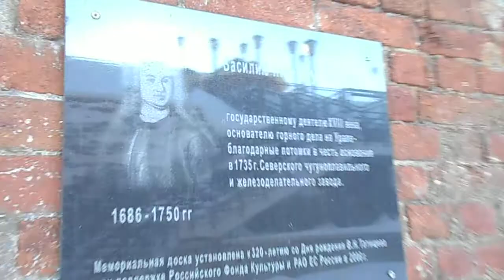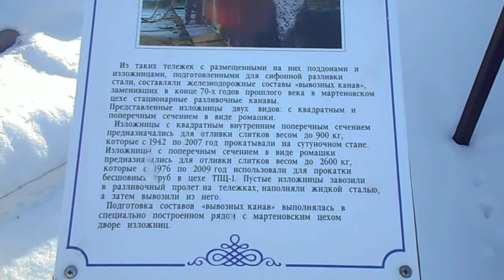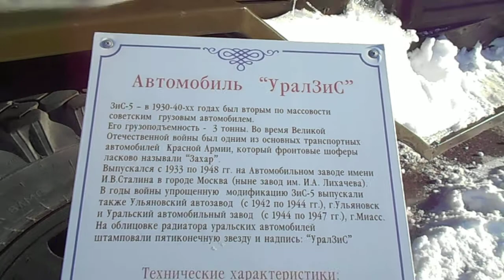МК "СЕВЕРСКАЯ ДОМНА"/СРЕДНИЙ УРАЛ/ПОЛЕВСКОЙ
Автор видео: Елена Мельникова (Средний Урал) МАРТ 2019г.

МУЗЕЙНЫЙ КОМПЛЕКС "СЕВЕРСКАЯ ДОМНА" / ЭКСПОЗИЦИЯ ПОД ОТКРЫТЫМ НЕБОМ
ДОМНА— большая металлургическая вертикально расположенная печь шахтного типа для выплавки чугуна и ферросплавов из железорудного сырья.
Находится комплекс в городе Полевском, на Среднем Урале, что в 52 километрах от Екатеринбурга.
Северский завод выдал первую продукцию – кричное железо –  15 января 1739 г. До начала 1860 года на нём действовало всего две кричные фабрики, потому он и назывался кричным. Кричное (или сырое, мягкое) железо получали из чугуна, который гужевым транспортом доставлялся с соседних уральских заводов, имевших домны для выплавки чугуна из железных руд с помощью флюсов (известняка и др.).
На Северском трубном заводе с 2009 года работает музейный комплекс «Северская домна». Комплекс занимает территорию более 8000 кв.м. Музей включает в себя два исторических здания, экспозицию под открытым небом и Спасо-Преображенскую часовню. В здании бывшей кричной фабрики, построенной в 1842 году, расположен экспозиционный зал музея. Здание доменного цеха сохранилось практически без изменений с 1860 года. Основу музейного комплекса «Северская домна» составляет домна - единственный в Европе шедевр уральской промышленной архитектуры середины XIX века, находящийся в высокой степени сохранности и дающий полное представление о производственном процессе выплавки чугуна в позапрошлом веке.В облике домны поражают выверенные пропорции и масштаб промышленного здания.Восьмигранное здание с куполообразной крышей и литейным двором напоминает храм. При его постройке использовались приёмы, элементы и кладка, характерные для возведения церквей. Постановлением Совета Министров РСФСР от 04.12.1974 г. № 624 промышленный комплекс был взят под государственную охрану и признан объектом культурного наследия республиканского значения. Сегодня памятник является объектом федерального значения. В экспозиции под открытым небом представлено оборудование Северского трубного завода, вышедшее из эксплуатации, и транспортные средства: рабочие клети прокатного сутуночного стана, пущенного в эксплуатацию в 1942 г. и остановленного в 2007 году,тележка с изложницами из закрытого в 2008 году мартеновского цеха, паровоз серии «Э» образца 1912 года, автомобиль «УралЗиС» образца 1946 г., трубоэлектросварочный агрегат (ТЭСА) 6 и др.
В 2017 и 2018 году экспозиция под открытым небом пополнилась новыми экспонатами. Площадь музея украсил пилигримовый стан, работавший в ТПЦ -1 с 1976 по 2014 гг. и кричный молот – точная копия молота XIX века.Музейный комплекс «Северская домна» является не только местом хранения культурного и промышленного наследия завода, но и используется как площадка для проведения культурных и деловых мероприятий.
С 2016 года музей участвует во всероссийской акции «Ночь музеев». Мероприятие посещает ежегодно 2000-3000 человек. За участие в акции музей награжден дипломами и благодарственными письмами Министерства культуры Свердловской области.
Северская домна – место притяжения для фотографов, деятелей кино и искусства.
В 1983 году режиссером Свердловской киностудии Ярополком Лапшиным был снят фильм «ДЕМИДОВЫ», где домна стала одним из объектов повествования. Писатель Алексей Иванов обращался к Северской домне дважды: при работе над книгой "Горнозаводская цивилизация".
В 2017 году музей принял участие IV Уральской индустриальной биеннале современного искусства с проектом Татьяны Баданиной и Владимира Наседкина «Красная линия».
В 2018 году музейный комплекс стал Лауреатом первого всероссийского конкурса «Корпоративной музей» в номинации «Музей года».

АДРЕС:
Музейный комплекс «Северская домна» ПАО «Северский трубный завод»/623388, Россия, Свердловская область, г.Полевской, ул.Вершинина, 7

ИСТОЧНИК ИНФОРМАЦИИ:
Сайт "УРАЛОВЕД"
Сайт Северского Трубного Завода/Полевской

СМОТРИТЕ ТАКЖЕ:
МЕСТО, ГДЕ СНИМАЛИ ФИЛЬМЫ: "ДЕМИДОВЫ"; "УГРЮМ-РЕКА"